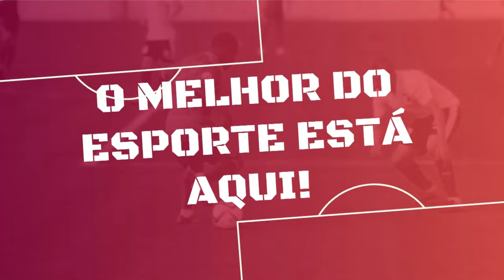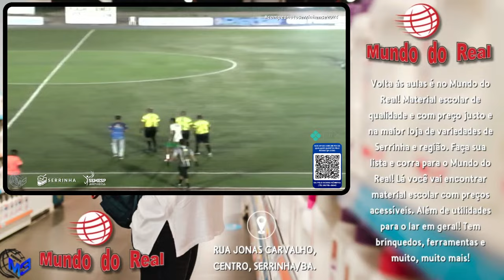SEMI-FINAL DO CAMPEONATO SERRINHENSE 2024 - BELA VISTA X TRÊS ESTRADAS